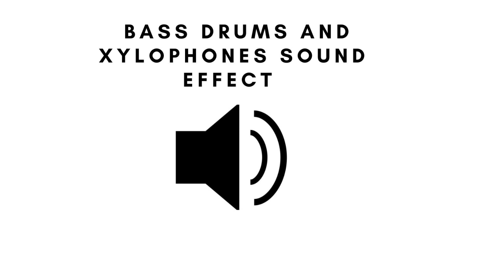Bass drums and xylophones sound effect